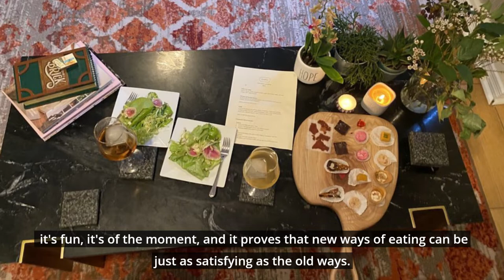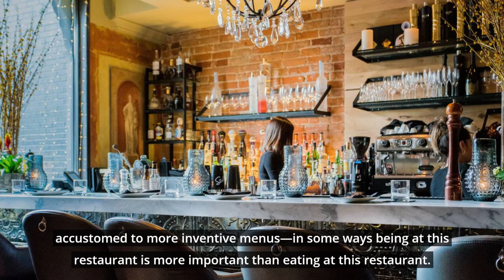Best Restaurants In Toronto Canada | Toronto Vlog 2022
In this video, we listed the best restaurants in Toronto, Canada. I made this list based on my personal opinion and tried to list the best restaurants in Toronto based on their price, quality, location, and more.

Links and Timestamps to the best restaurants in Toronto we mentioned in this video:

▶ 00:52 1. Avelo Restaurant
▶ 02:00 2. Canoe Restaurant
▶ 02:52 3. Grey Gardens
▶ 03:31 4. Sotto Sotto Restaurant
▶ 04:10 5. Constantine Restaurant